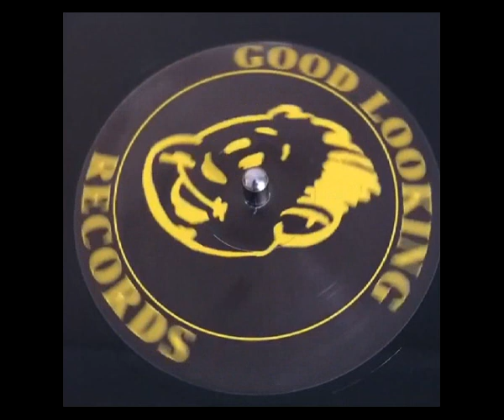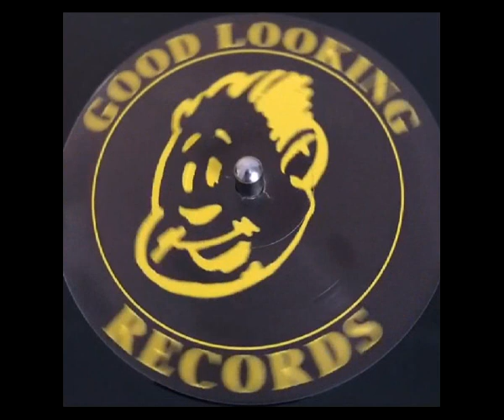THE INVISIBLE MAN THE BELL TUNE